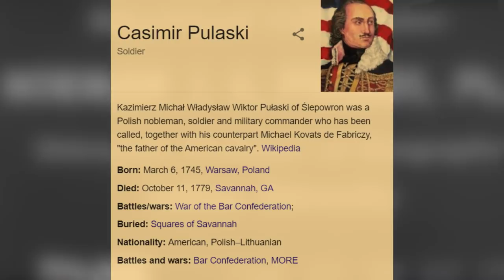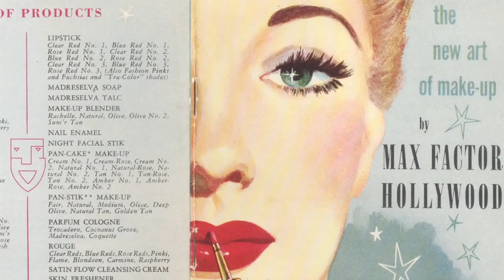7 People From Poland Who Changed America